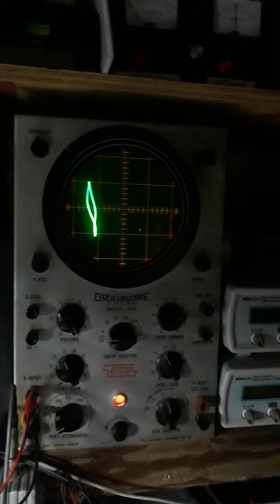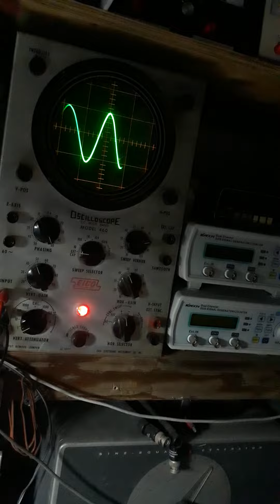more fun with oscilloscope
just messing around with one of my scopes